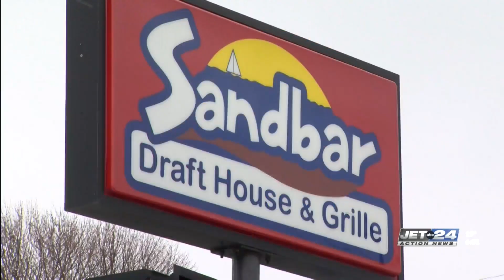New ownership takes over West Eighth Street properties